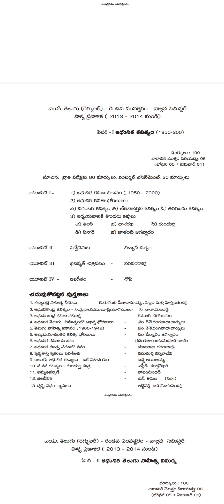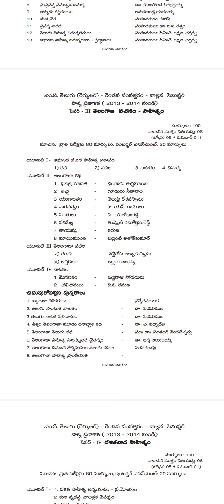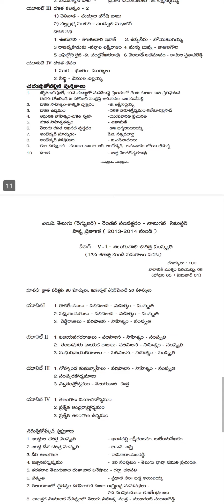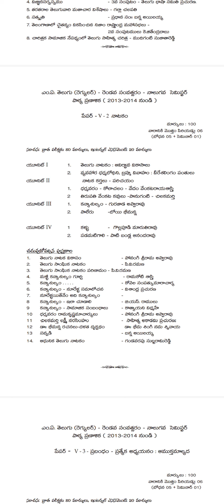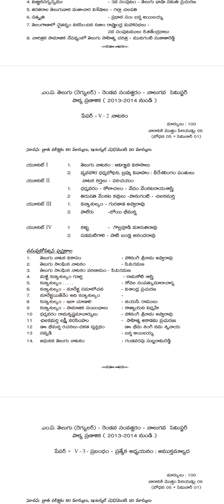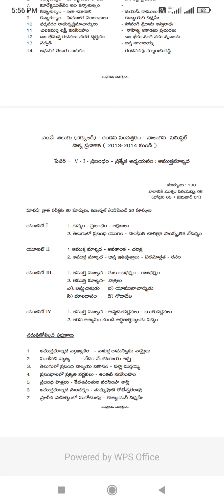Ts MA Telugu 4th semester 1,2,3,4,5papers Syellabus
MA Telugu 4th sem Syellabus
MA Telugu semester Syellabus